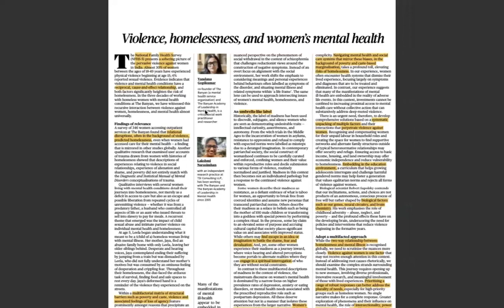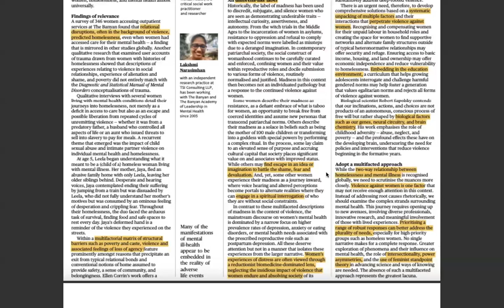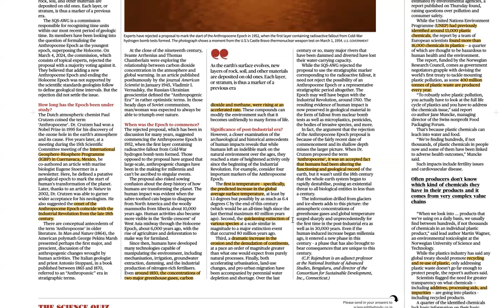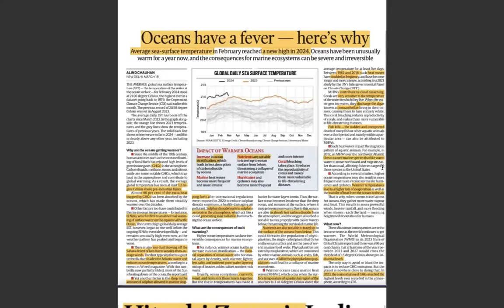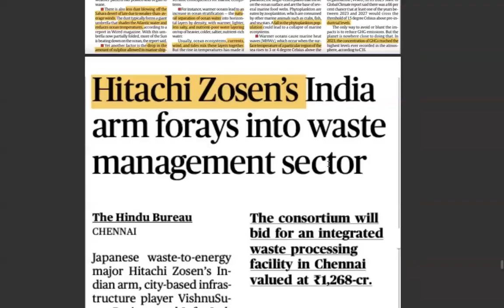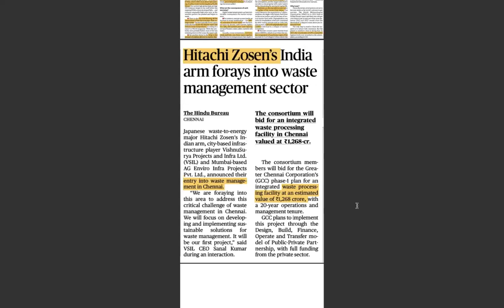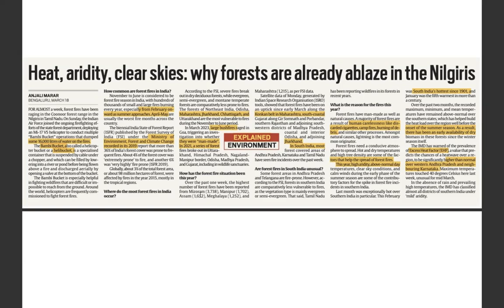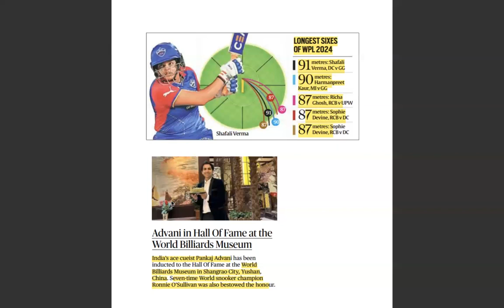UPSC CSE CURRENT AFFAIRS 19 MARCH 2024 Part 2The Hindu + Financial Express + The Indian Express +TOI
Timestamps:
00:00 Women's Mental Health
03:25 SAKHI App by VSSC and ISRO
04:00 Coral Bleaching-Questions
05:03 Anthroprocene Epoch
06:55 Plastics data
08:55 Ocean-Sea Surface Temperature
14:30 Hitachi Zosen-Waste to Energy-PPP Model
16:05 Forest Fires-Nilgiris-Biosphere Reserves
19:10 Economy News
21:30 Summary